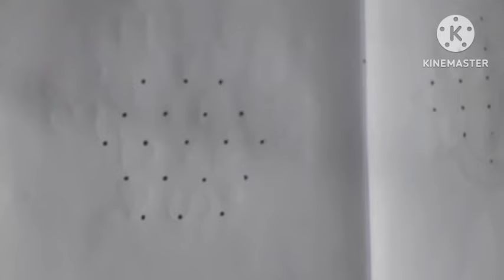Sri Rama Navami Special Rangoli|| Sri Rama Navami Muggulu 2024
@thanmaisricreations Sri Rama Navami Special Rangoli || Sri Rama Navami Muggulu 2024 || Rama Navami Muggulu